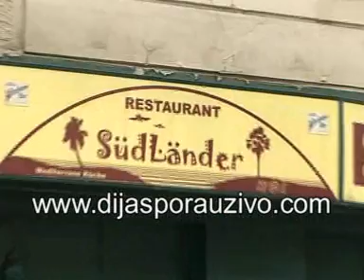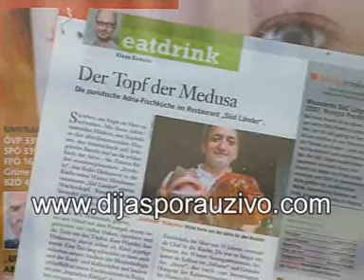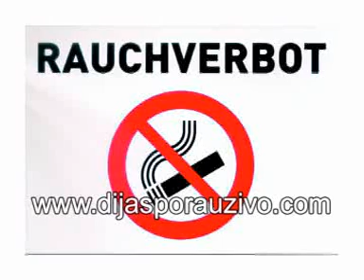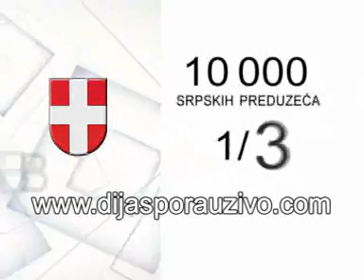Dijaspora uzivo - SWV mobilna privredna komora 2